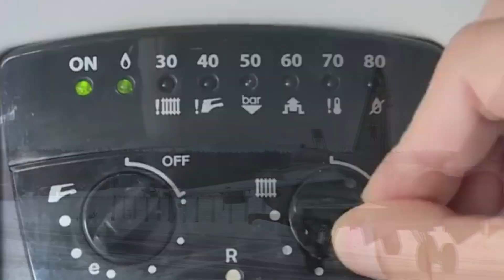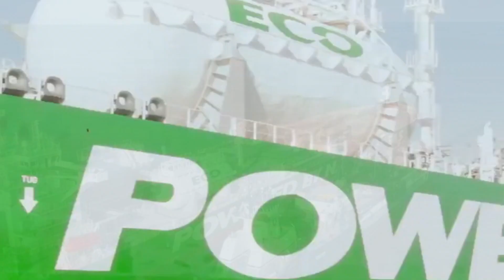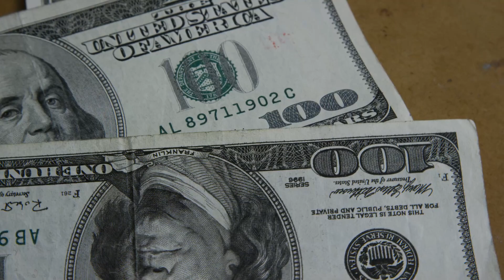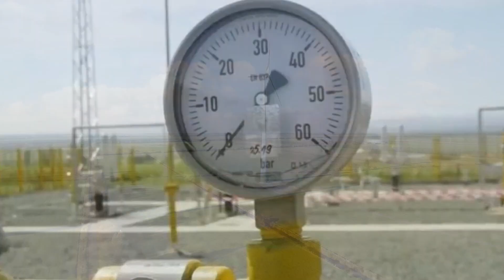8 Dev Gemi Türkiye’ye Doğru Geliyor! Savaşın ve Doğal Gaz Krizi!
LNG'ye ağırlık veren Türkiye'nin sıvılaştırılmış doğal gaz (LNG) terminallerine bu hatfa ABD, Ekvator Ginesi, Cezayir ve Meksika gibi ülkelerden 8 LNG dolu gemi gelecek.